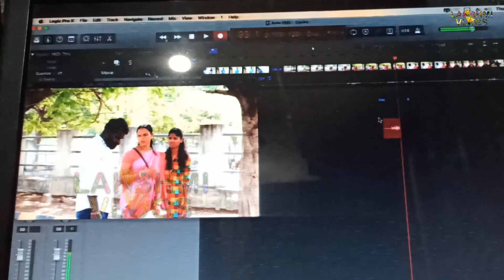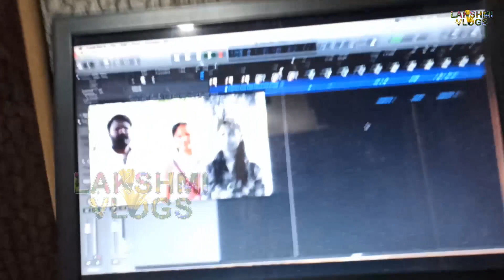Lakshmi Dubbing Studio || Lakshmi Vlogs